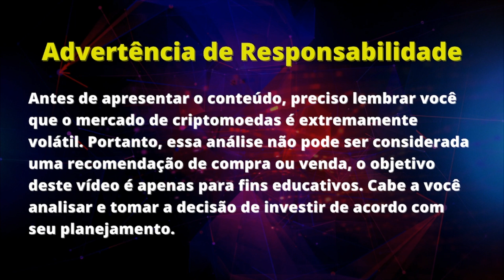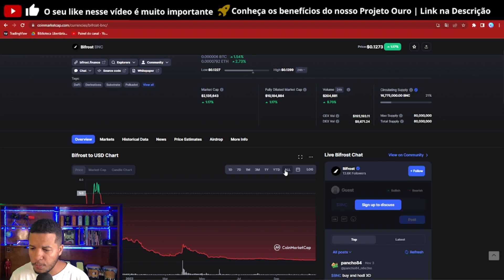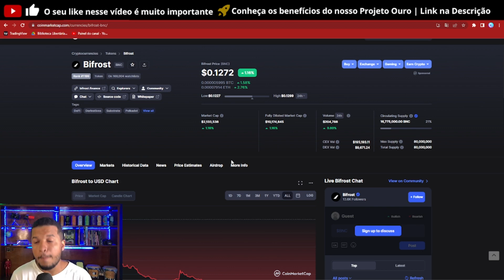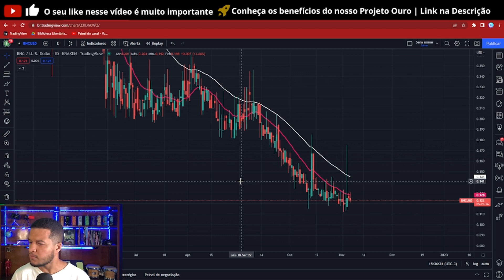BNC - BIFROST SERÁ QUE O RISCO COMPENSA? ANÁLISE DE CRIPTOMOEDAS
00:00 - Abertura
01:00 - Explicando BNC
02:37 - Dados de Mercado
04:06 - Análise Técnica
05:30 - Cuidados necessários
06:21 - Jornada do Milhão Web3